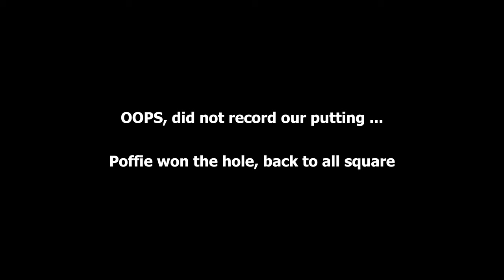Revenge Match vs POFFIE @ Cleydael | 9 hole Matchplay GolfVlog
Last time I played a 9 hole match vs my Poffie @ Rinkven. In this video we will have a revenge match at my home club. Can Poffie beat me on my own turf or will I be victorious .

My golf addiction started early in 2018 after a somewhat random intro to the game with some friends on a sunny sunday afternoon (sound rather cliché doesn't it). Anyway, I got hooked and got my Golf Ability License (GVB in Belgium) and thus my 36 Hcp. in March 2018.

After my first summer season I got my handicap down to 16.7 and was quite some experiences richer and determined that I absolutely love golf and want to get as far in this game as I possibly can.

Last summer (2019) I got my handicap down to 7.4. At the moment of posting this video I got it down 4.0 and I succeeded in hitting my goal of 4.5 or lower.

While trying to achieve this feat, I will share my new experiences with you guys, as well as the tips and tricks I learn along the way. Overal I hope to inspire and share my love for the game.

Any comments, tips, tricks or ideas for the channel will always be greatly appreciated.